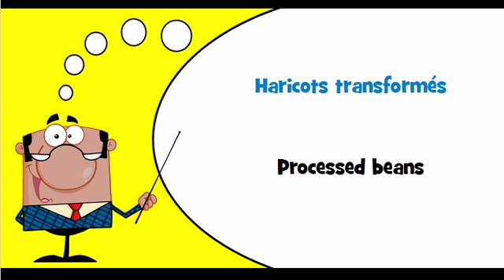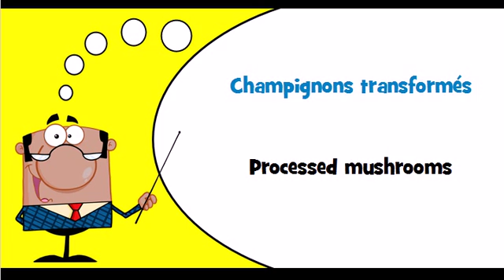Let's learn French Theme = Processed vegetables